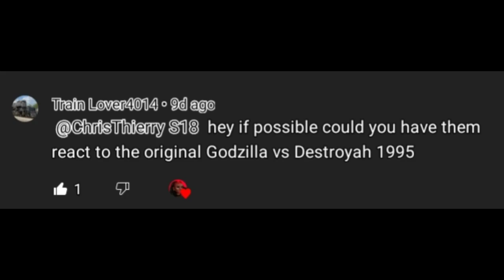monsterverse kaiju react to heisei godzilla vs destroyah 1995 monsterverse saddest moment